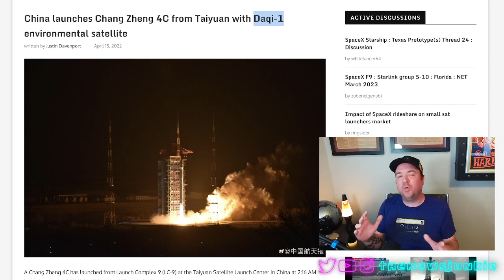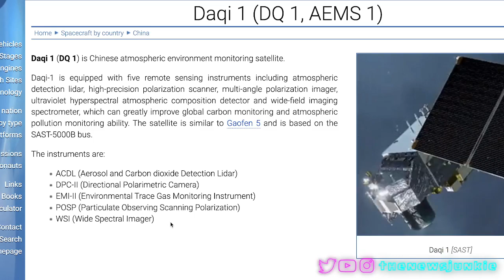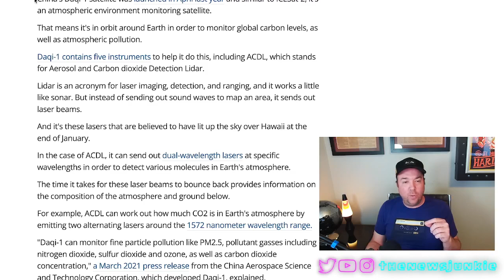Why Is China Shooting Green LASERS At Hawaii From Space?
First spy balloons, now lasers?